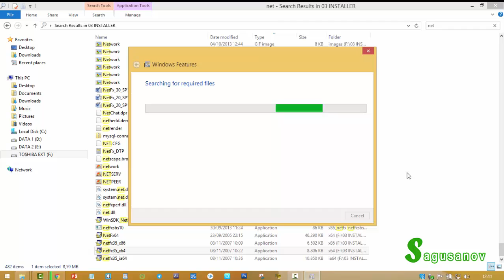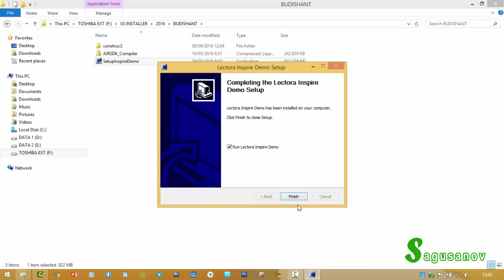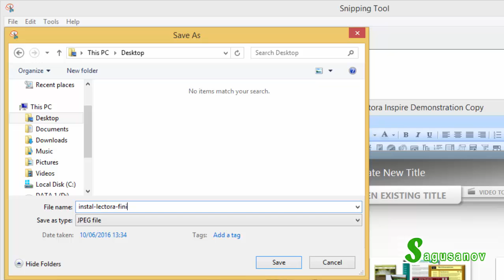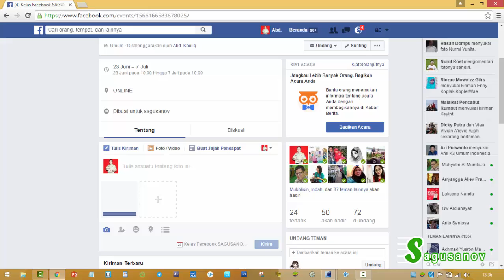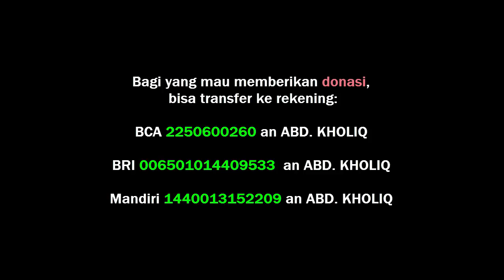FB SAGUSANOV 1 01 INSTAL LECTORE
MODUL VIDEO KELAS FB SAGUSANOV ANGKATAN 1
CHAPTER 1 - INSTAL SOFTWARE LECTORA INSPIRE
INSTAL SOFTWARE LECTORA INSPIRE adalah modul dari chapter 1 kelas SAGUSANOV angkatan 1. Kelas tersebut menggunakan software Lectora Inspire dalan proses developing aplikasi android.
SAGUSANOV adalah gerakan membuat aplikasi Android. Visi SAGUSANOV adalah tercipta 500 aplikasi oleh guru Indonesia hingga tahun 2021.

Bapak ibu guru yang ingin gabung kelas Facebook SAGUSANOV bisa klik sedang untuk gabung di kelas telegram silahkan gabung di

Selamat berinovasi!
Bersama SAGUSANOV, Every Teacher Can Make Apps

Salam SAGUSANOV